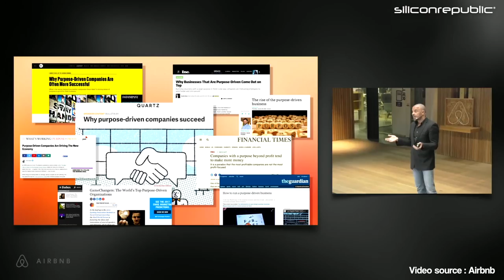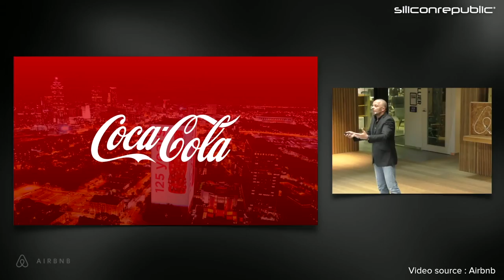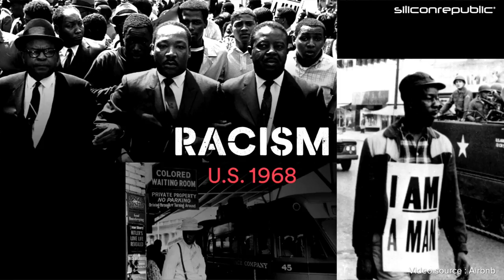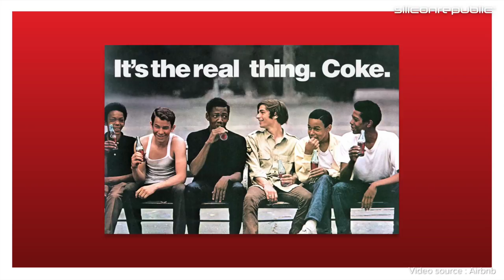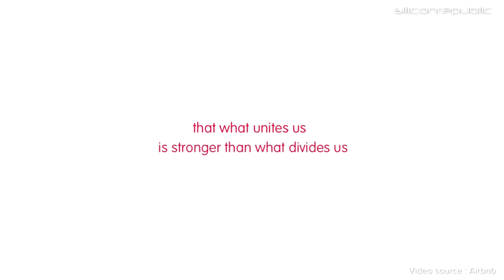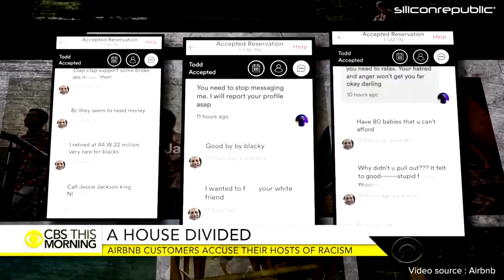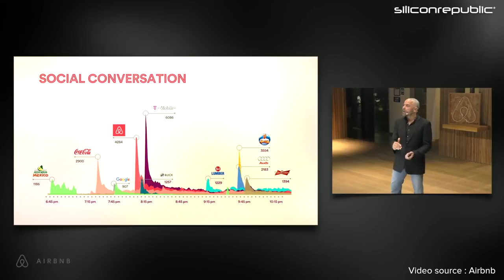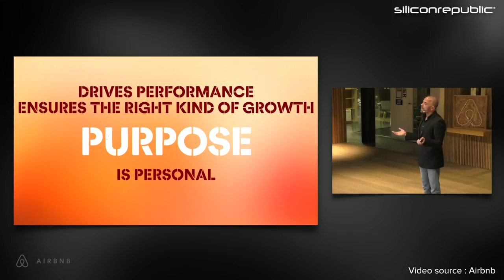The Power of Purpose: Jonathan Mildenhall, Airbnb CMO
At an event in Airbnb’s Dublin HQ, chief marketing officer Jonathan Mildenhall takes us through his career in marketing, the blend of humanity and creativity he demands from his work, and how he is driven by the power of purpose.